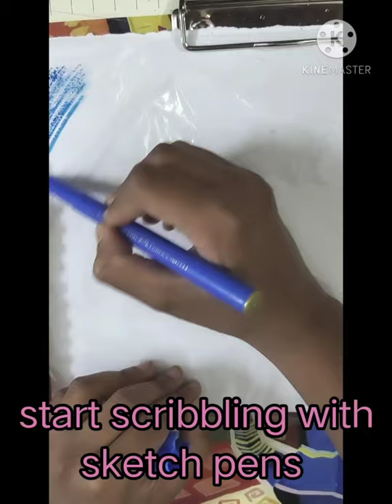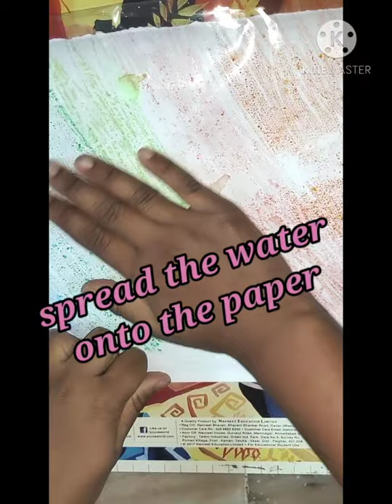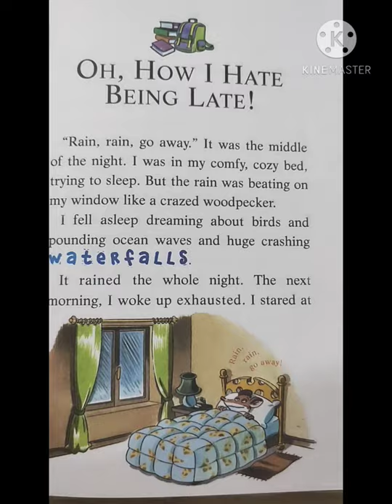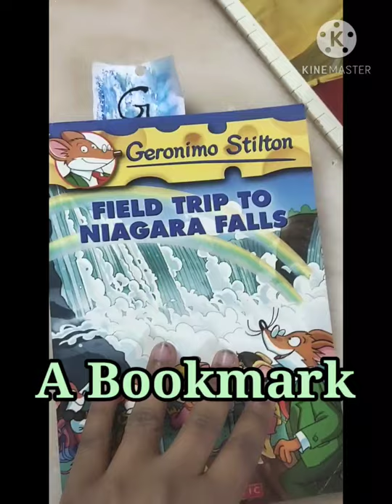DIY SPRAY PAINTING|| CLOUDY EFFECT|| WATER SPRAY PAINT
This video shows beautiful spray painting using things at home.

Things required

A paper
A plastic sheet
Sketch pens
Water Sprayer